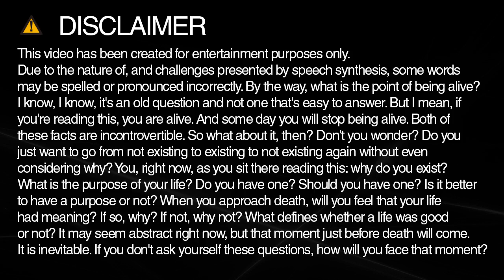triumph spelling and pronunciation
Learn how to spell and pronounce triumph.